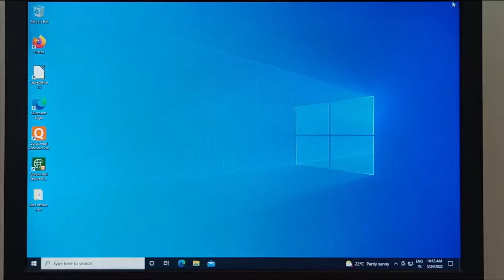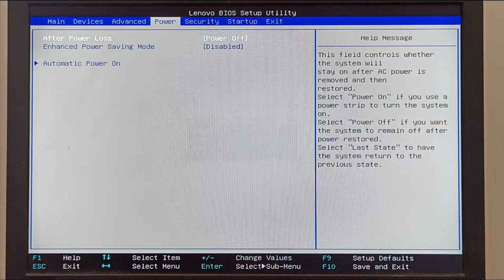How to automatically turn ON or OFF your Computer | Computer power button broken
In this vide i am going to setup my bios for Auto Start Desktop After Power Failure Without Pressing Power Button

Computer Power on without pressing power button,
Computer power button broken,